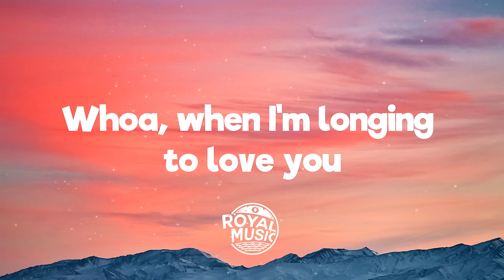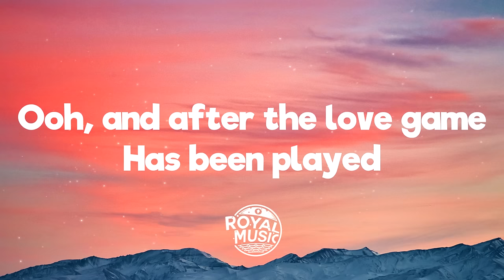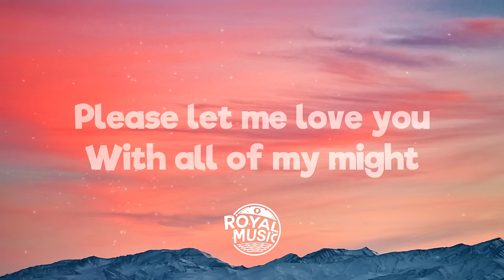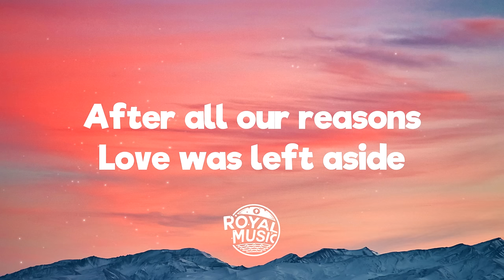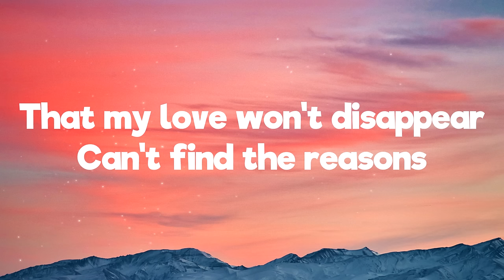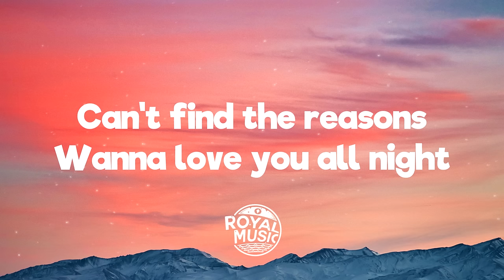Earth, Wind & Fire - Reasons (Lyrics)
💬 Lyrics: Earth, Wind & Fire - Reasons
Now, I'm craving your body, is this real
Temperature's rising, I don't wanna feel
I'm in the wrong place to be real

Whoa and I'm longing to love you just for a night
Kissing and hugging and holding you tight
Please let me love you with all my might

Reasons, the reasons that we're here
The reasons that we fear
Our feelings won't disappear

Oh! And, after the love game has been played
All our illusions were just a parade
And all our reasons start to fade

After all our reasons why
All our reasons were a lie
After all our reasons love was left aside

I'm longing to love you for one night
Please let me love you with all of my might, baby

Ooh, baby!

Yeah, reasons, the reasons that we're here
Our feelings won't they won't disappear

And after the love games have been played
And all the reasons start to fade

And in the morning when I rise
No longer feeling hypnotized
For no reasons, our reasons, our reasons
Have no pride

Ooh baby

I can't find the reasons
That my love won't disappear
Can't find the reasons
Why I love you, baby, my dear

Wanna love you all night
Gotta squeeze you real tight

Baby, yeah, for my tears
Why I love you